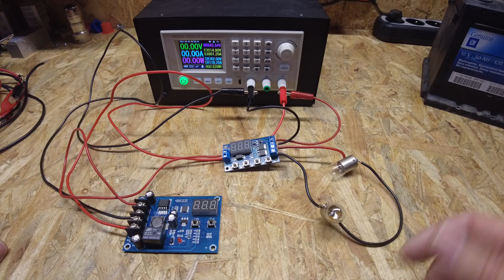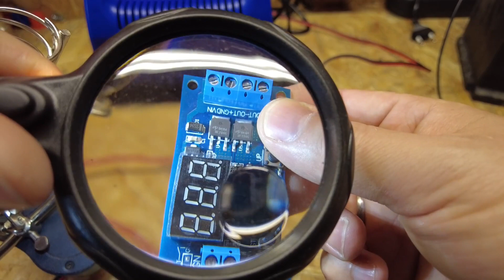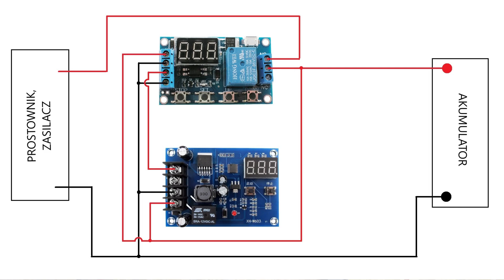PACCBET-2 dla oszczędnych - jak zmodernizować prostownik aby działał automatycznie ?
W tym materiale zgodnie z obietnicą postanowiłem spróbować odwzorować sposób działania algorytmu prostownika PACCBET-2 za pomocą tanich i ogólnie dostępnych modułów.
Połączenie dwóch modułów - kontroli napięcia oraz czasu daje spore możliwości konfiguracji algorytmów ładowania - pokazywałem już takie połączenia w materiałach dotyczących budowy automatycznej ładowarki.
Zobaczycie również zastosowanie pojedynczego układu który zawiera funkcjonalności obu wcześniej wymienionych modułów - jego również już prezentowałem na łamach mojego kanału.
Oceńcie sami co z tego wszystkiego wyszło.

Spis treści:
00:00 Wstęp
01:54 Zasada działania
06:01 Test działania - zasilacz
08:20 Test działania - prostownik
09:13 Co się zepsuło ?
11:09 Schemat połączenia
12:19 Test układu EAZY RL v2.3
14:39 Podsumowanie